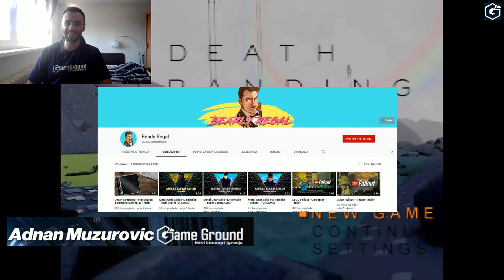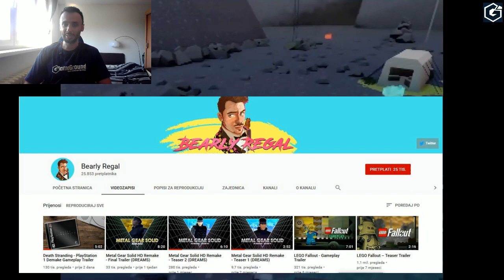GG info: Nasli smo Death Stranding za PS One konzolu